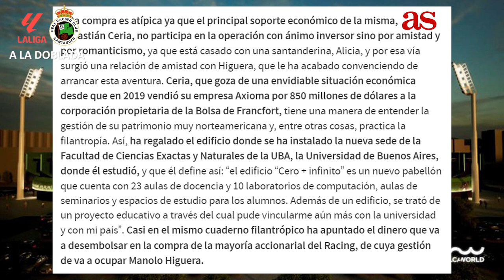#253 ⚽️ Nueva era en el Racing: nuevo propietario y nuevo presidente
Alfredo Pérez y Pedro Ortiz venden el Racing a Sebastián Ceria y Manolo Higuera.

Videoblog de Óscar García Mayo, periodista de la Cadena SER.